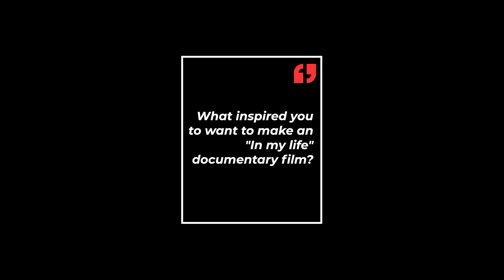Why record an In My Life Documentary Film?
Steve from Bristol talks us through why he wanted to record a In My Life Documentary Film & what his experience of it was.